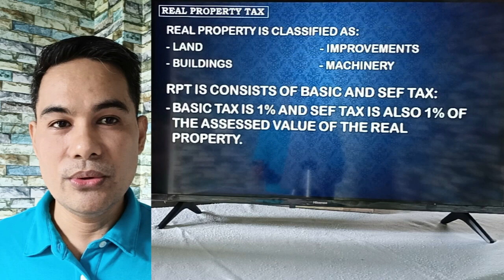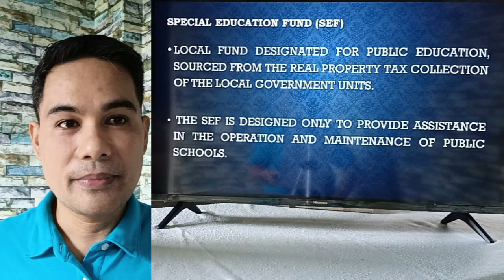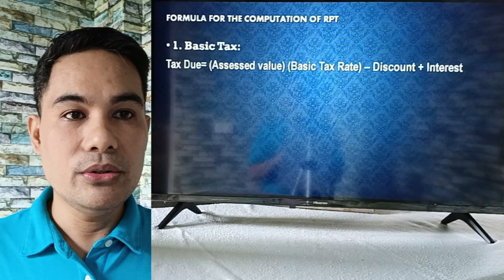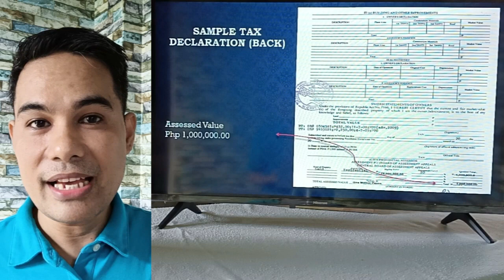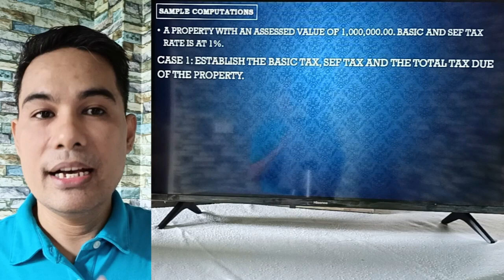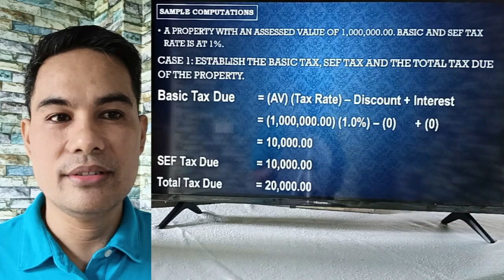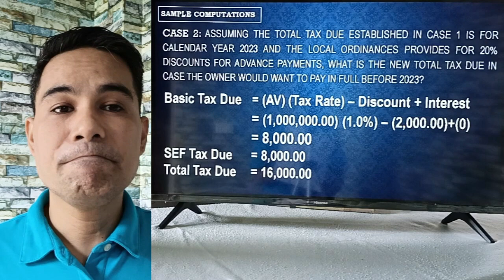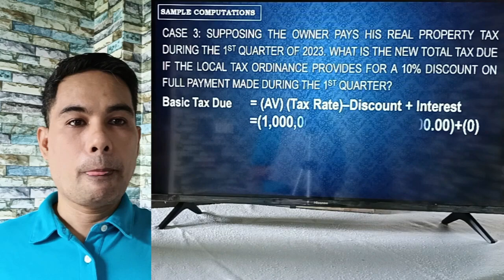BCLTE REVIEW NO. 12 I DETAILED RPT COMPUTATION PART 1 I BCLTE REVIEWER 2023